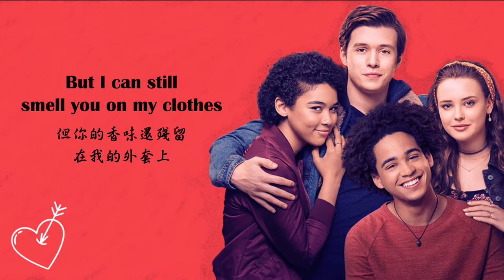► Strawberries & Cigarettes《草莓&香菸》- Troye Sivan - Movie Soundtrack from Love, Simon 中英字幕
Love is equal.
Love has no gender.
Love has no race.
Love has no disability.
Love has no age.
Love has no labels.
Everyone deserves a great love story.

作詞作曲 Jack Antonoff, Troye Sivan, Alex Hope
中文翻譯 Claire Cheng
字幕製作 Claire Cheng